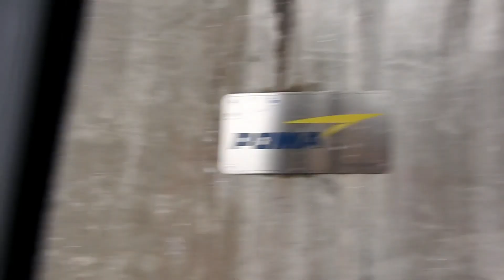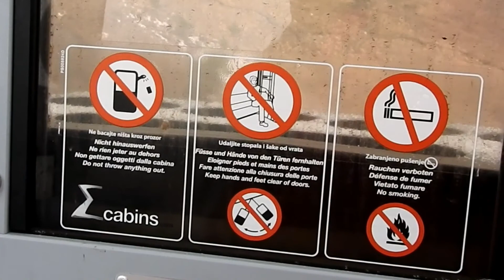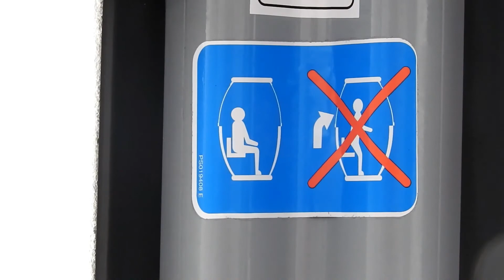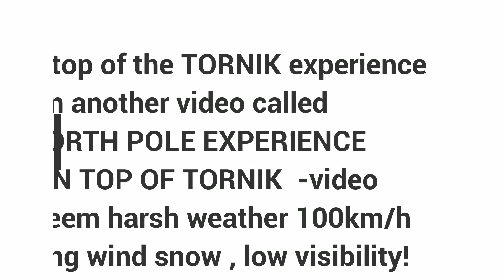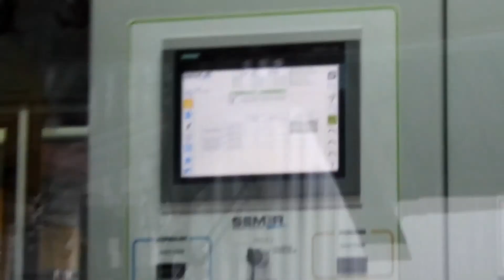The longest in the World ..GOLD GONDOLA in Zlatibor Serbia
The longest in Europe GOLD GONDOLA in Zlatibor Serbia